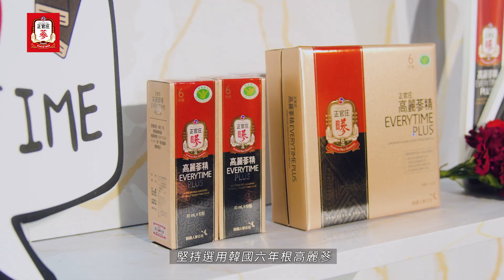2023正官庄代言人朴恩斌 品牌活動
女神手比愛心甜喊🎉大家一起正官庄💓💓
正官庄明星"EVERYTIME系列"是韓國最經典的保養祕方
也是屋哩恩斌的日常好夥伴🤝🤝
更表示:「正官庄不管在哪裡，不分男女老少，是全家人都適用的好品牌!」🤍❤️🤍❤️